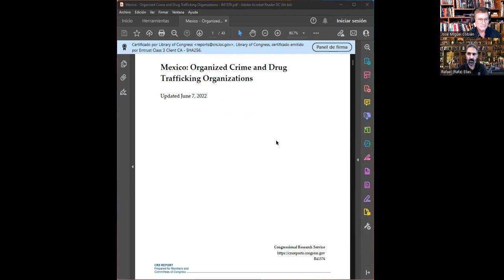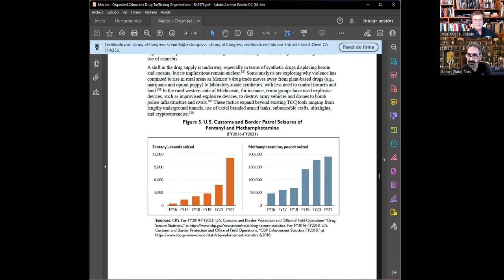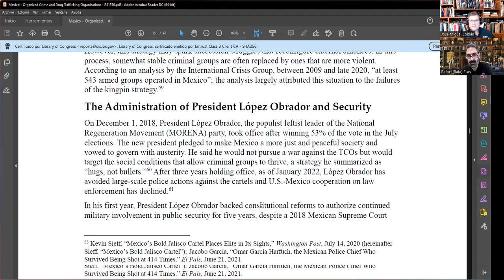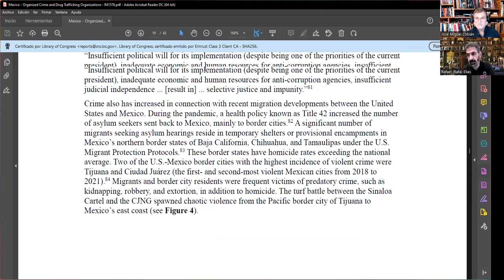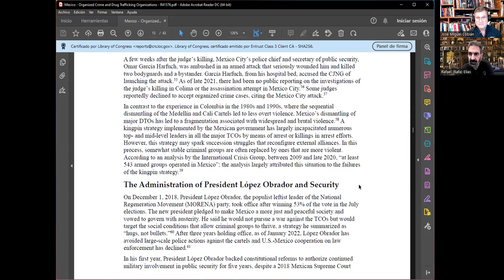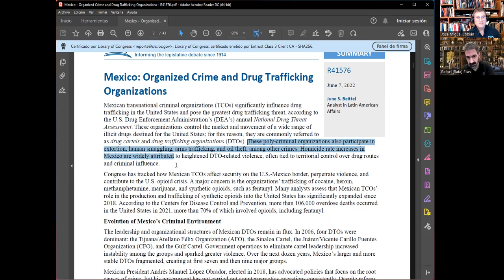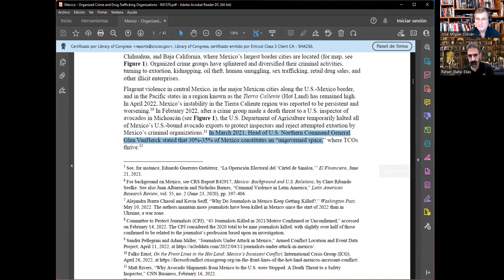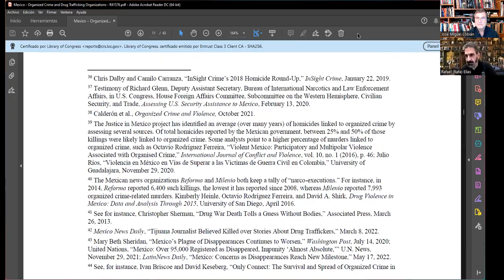Informe del congreso USA sobre Crimen Organizado y tráfico de Drogas en México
Platicamos Con Nuestro Analista de New York, Rafael Elías, sobre lo delicado de la información que maneja el informe para el congreso americano, sobre el crimen organizado y el narcotráfico en México, producido por el servicio de investigación del congreso de Estados Unidos. Riesgos y posibles consecuencias para México.